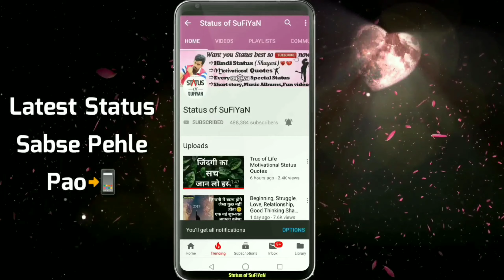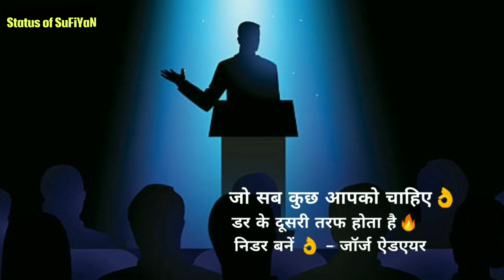New Year Motivational Status Quotes 🔥Best Motivation of 2022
BOYA BY-MM1 Microphone Youtube Recording  Mic⬇️

Whatsapp best status in Hindi